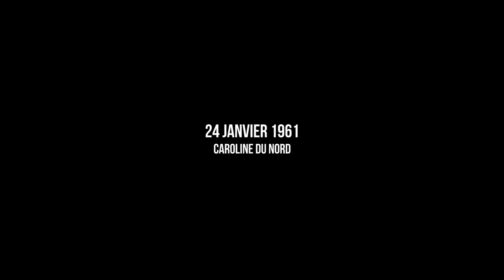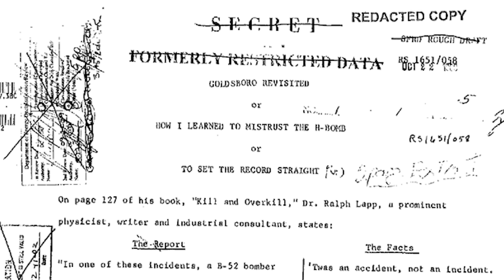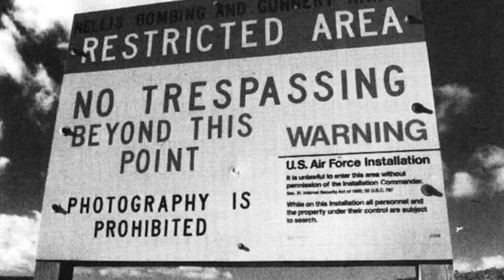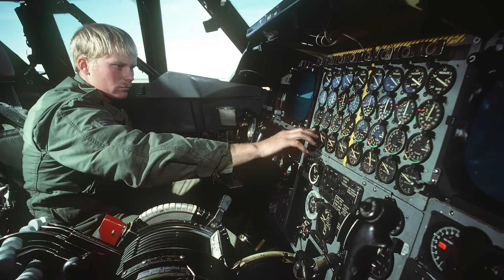L’avion qui a largué par ERREUR une bombe atomique aux États-Unis (1957) - HDG #40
Jouez gratuitement à Conflict of Nations sur PC, Android ou iOS.
Recevez un pack spécial pour nouveau joueur, valable uniquement pendant 30 jours !

Le 22 mai 1957, un bombardier américain se rend sur une base militaire aux États-Unis. Il transporte la plus grosse bombe atomique jamais créée par les Américains. Soudain, une turbulence a lieu ! La bombe fracasse la soute et tombe dans le vide...
Retour sur les plus gros accidents de l'Histoire impliquant des bombes nucléaires.

Notre livre "Histoires de guerre" est disponible

Merci à toute l'équipe qui a participé à la préparation de cet épisode d'Histoires de Guerre :
Montage : Maxime Boden et François Calvier
Tournage plateau : Julian Benini
Sous-titres : Mathias Corrard

Pour aller plus loin sur les bombes atomiques et la menace d'une guerre nucléaire :

Article très intéressant (et terrifiant) sur l'augmentation du risque d'utilisation de la bombe nucléaire

Nouvelle vidéo une fois par mois, le mardi à 18h !

Notre livre "Les Explorations nocturne"

Sources de l'épisode :

Michael H. Maggelet et James C. Oskins, Broken Arrow, The Declassified History of U.S Nuclear Weapons Accidents, 2007

Rapport sur les accidents impliquant des armes nucléaires entre 1950 et 1980, Département de la Défense américain, 1986

Details of 1957 H-Bomb Accident Told by Crewmembers, AP News, 1986

On This Day In 1957: Biggest Bomber, Biggest H-Bomb, And Biggest Near-Catastrophe in History, The Avionist, 2020

Goldsboro revisited: account of hydrogen bomb near-disaster over North Carolina – declassified document, The Guardian, 2013

Objectif de François
Notre (incroyable) drone
GoPro Hero 7
Caméra vision nocturne

🔦 NOTRE MATÉRIEL D'EXPLORATION
Lampe torche
Panneau d’éclairage
Sac à dos
Sac à dos photo

🖥 NOTRE MATÉRIEL DE MONTAGE
Écran spécial montage
Notre bijou (Incroyable disque dur SSD)